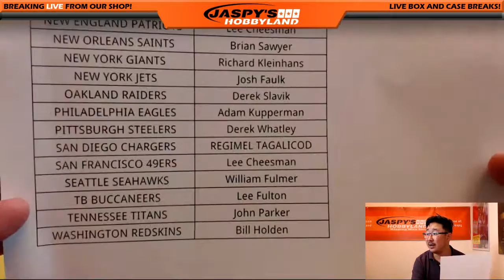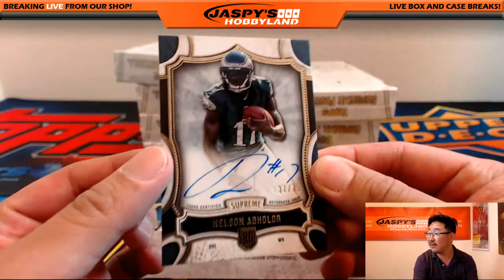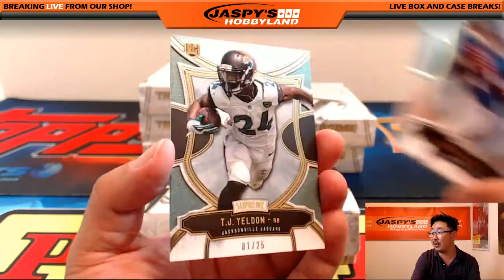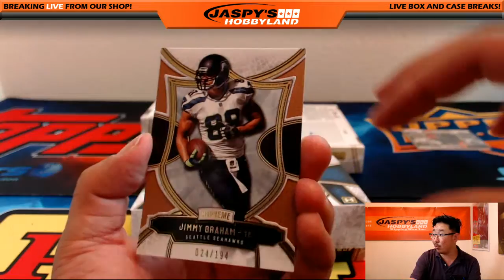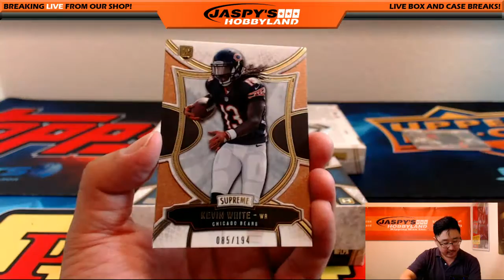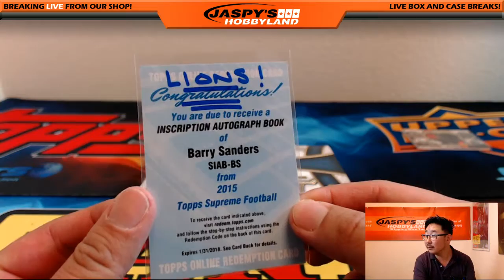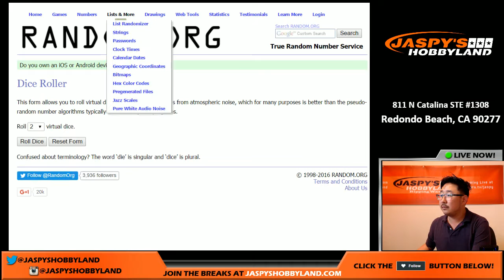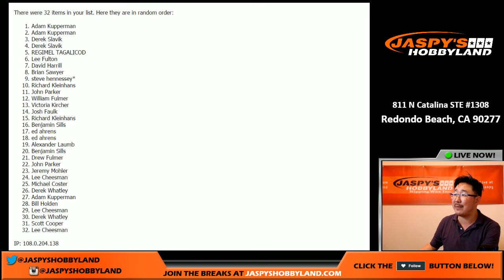08/23/16 [8Box PICK YOUR TEAM] #37 - 2015 Topps Supreme NFL Football